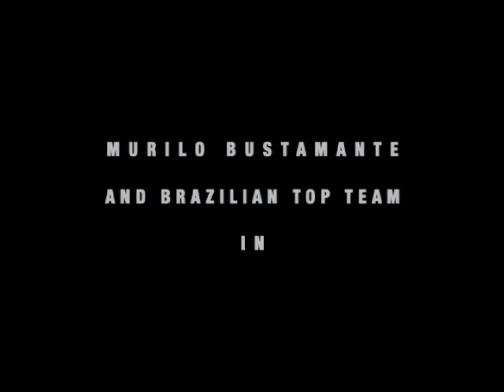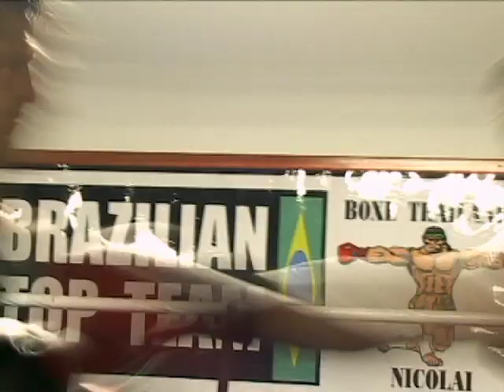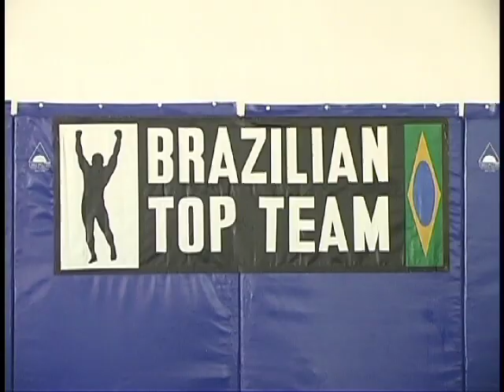Secrets of the Champion - Murilo Bustamante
Estava mexendo nos Hd's externos e achei este video - Busta's
Cross Training Series - que produzi para o Grupo Sal em 2004, quando era apenas Mellin Videos.. Murilo Bustamante para quem não sabe, foi um dos caras mais sinistros e respeitados do MMA mundial. Não é um super star como os de hoje em dia, pois foi considerado um renegado do UFC. Saiu p/ lutar em outras competições.